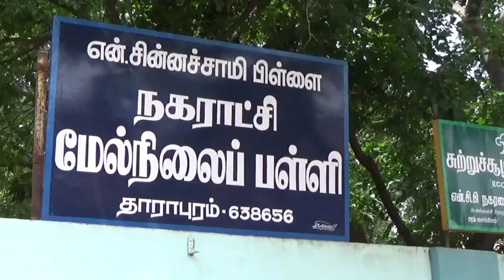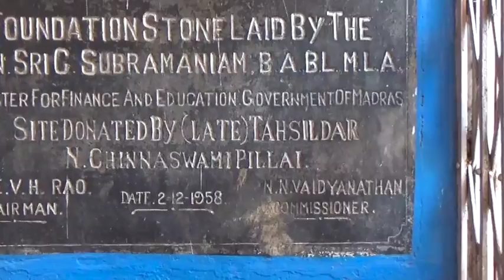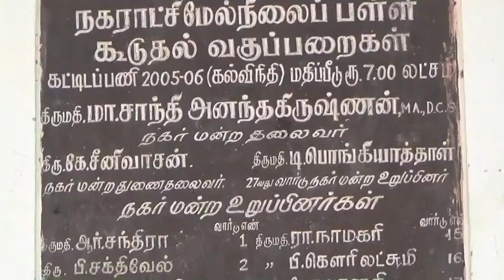எங்கள் பள்ளி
தாராபுரத்தின் மத்தியில் செயல்பட்டுவரும் என்.சின்னசாமி பிள்ளை நகராட்சி  மேல் நிலைப் பள்ளியில் படித்து உயரங்களைத் தொட்டவர்களுக்கு இந்த ஆவணப்படம் சமர்ப்பனம்